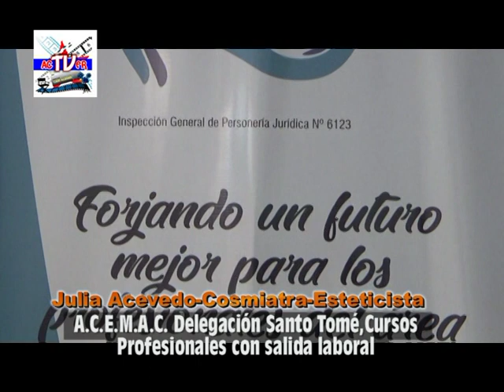Julia Acevedo, CECEN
CURSOS CON RÁPIDA SALIDA LABORAL EN SANTO TOME...